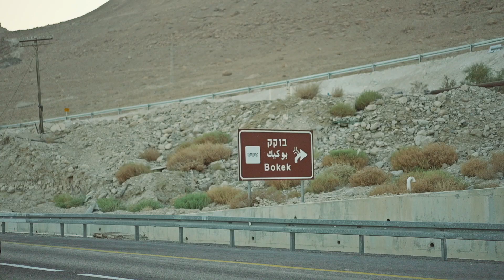הצעת נישואין טל ודייב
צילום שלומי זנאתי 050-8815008